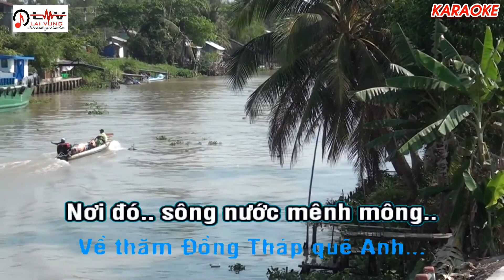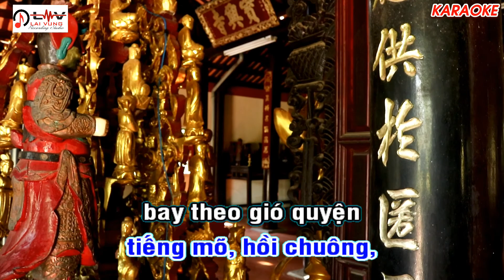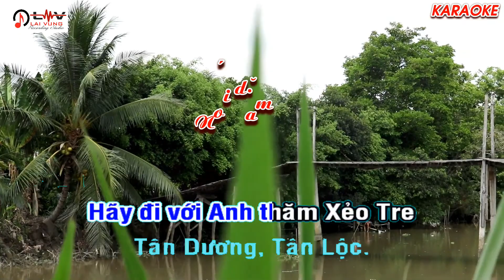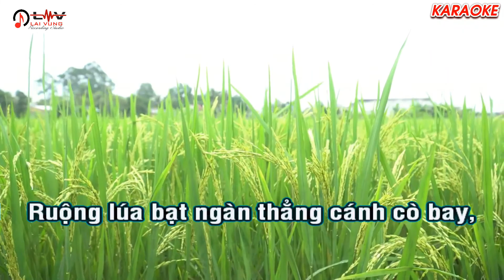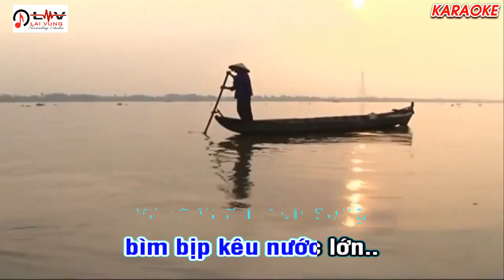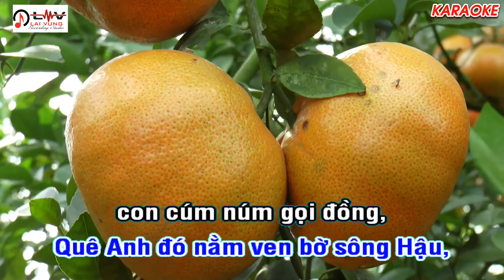Ca cổ HÃY ĐẾN QUÊ ANH [KARAOKE] Dây kép- Bài ca viết về Lai Vung- Đồng Tháp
Tác giả: LÊ PHÁT THƯỢNG.
Dàn đờn: LÊ DỌN [ghita]; PHÚ DẪU [ Đờn Kìm]